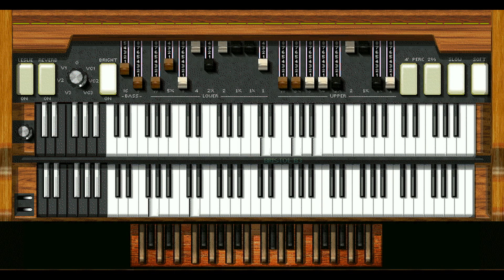Los Super Exitos por Lafayette Vol. 2 - T. S.O. P. El Sonido de Filadelfia - 1974 - Vinyl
Do LP Los Super Exitos por Lafayette Vol. 2 - CBS Argentina - 1974.
Digitalizado do vinil com Sony Sound Forge Pro. 10.
Toca discos Lenco 3867 USB.
Publicado no primeiro canal em 2014.